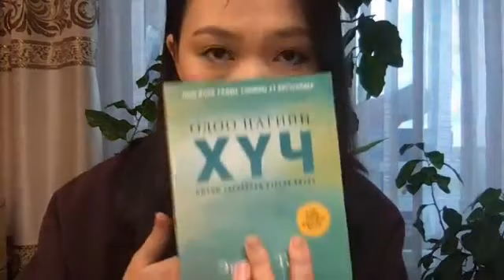Сүнсний сэрэлт буюу ухамсарын сэрэлт гэж юу вэ?